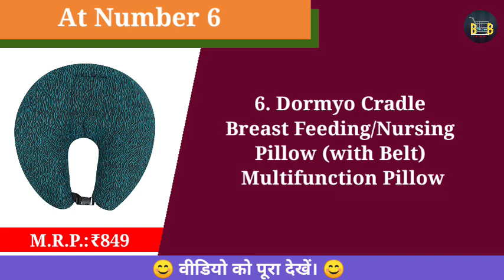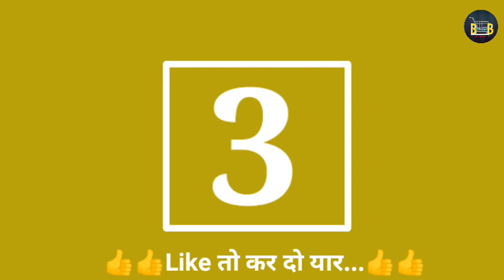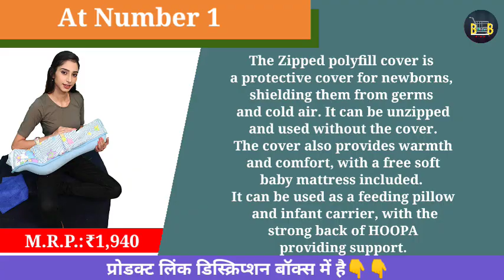✅ Top 8 Best Baby Feeding Pillow With Price | Nursing Pillow | Baby Feeding Pillow On Amazon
Best_Under_Budget_जब_बजट_में_मिले_बेस्ट_तो_कहीं_और_क्यों_जाना

1. HOOPA 2-in-1 Quilt Covered Pillow (Blue Bunny) | Feeding Pillow | Nursing Pad | Breastfeeding Cushion

2. Cotton New Born Baby Breast Feeding Pillow with Detachable Cover (Pink Star) 5-in-1

3. Dormyo Cradle Breast Feeding/Nursing Pillow (with Belt)

4. Oscar Home Nursing Pillow for Breastfeeding, Nursing, and Posture Support with Pocket and Removable Slipcover Made in Plush Soft Fabric

5. Kradyl Kroft 5 in1 Baby Feeding Pillow with Detachable Cover

6. Dormyo Cradle Breast Feeding/Nursing Pillow (with Belt) Multifunction Pillow

7. Kid's Charm Panda-Mini Portable 6 in 1 for 0 to 4 Months

8.  LAVNIK Baby Self Feeding Pillow New Born Baby Portable Self- Nursing Feeding Support Baby

😎दोस्तों, अभी audible पर 2 महीने का फ्री ट्रायल मिल रहा है।  इससे आप अपनी इच्छा के अनुसार हजारों audiobook , podcast और Audible Originals सुन सकते है। इसको आप डाउनलोड कर Offline भी सुन सकते है...niche diye link se sign up kare

Are nursing pillows Safe for Babies?
Which feeding pillow is best for newborn?
What age can you use a nursing pillow?
क्या नर्सिंग तकिए बच्चों के लिए सुरक्षित हैं?